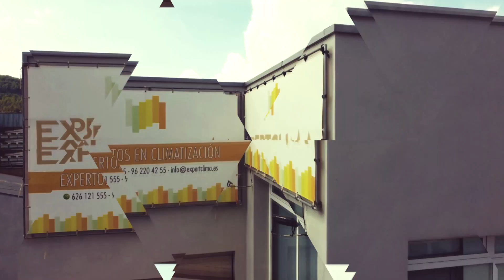❄️Hisense AUD71 · Review | expertClima.es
Marian nos cuenta todo sobre el aire acondicionado Hisense AUD71🏆¡Es nuestro producto estrella!
Puedes encontrarlo en nuestra web, disponible en diferentes potencias ¿cuál es la tuya?

🎥¡Dale al play, no te pierdas ni un detalle!

😉Recuerda que ponemos a tu disposición mucha más información en nuestra cuenta de Instagram expertclima.es, ¡síguenos!

👍Confiamos en  @HisenseInternational